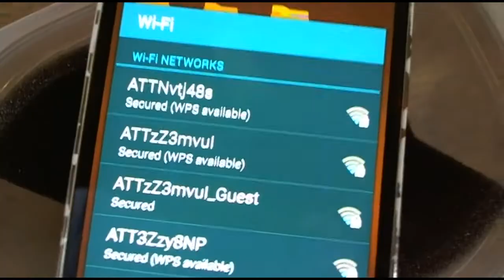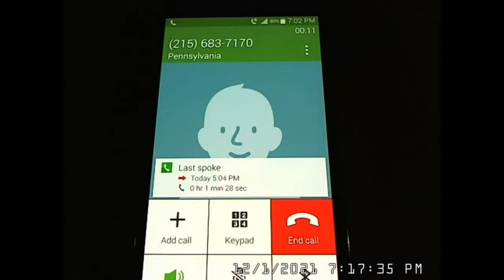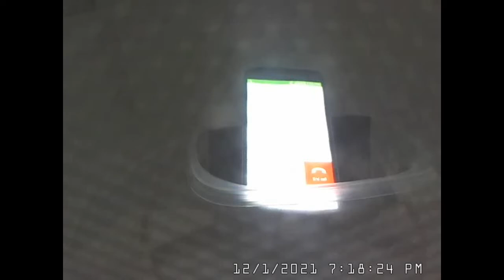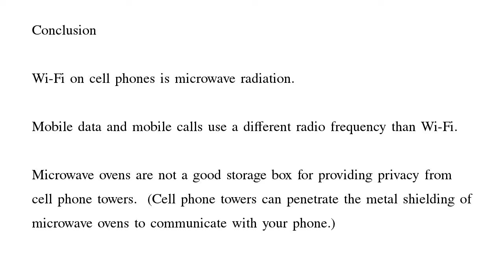What Happens When I Put a Cell Phone Inside Microwave Oven....and Call Philadelphia?